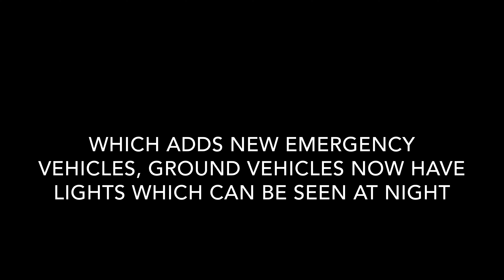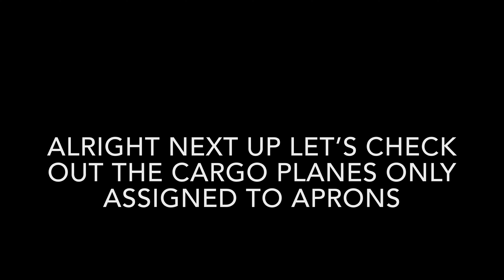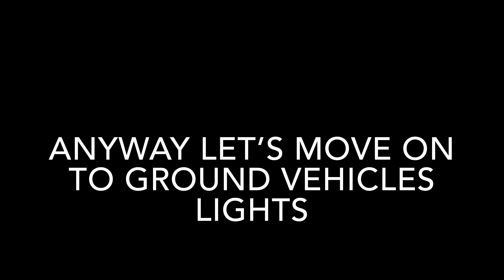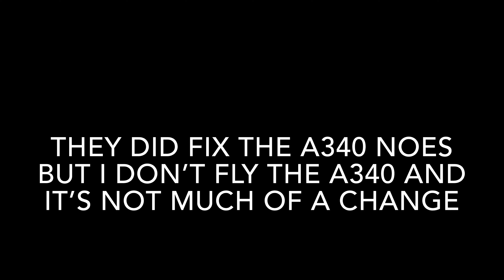RFS New Update 1.1.6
today's video is about The new RFS update 1.1.6 which includes new emergency vehicles and various other things watch till the end leave a like and subscribe merch remember to join my Virtual Airline here is our discord and join the RORTOS discord to interact with the community
Specs:

PC:
Mac Mini 2014 core i7 dual cores 8GB of Ram Intel integarted graphics card
ASUS VivoBook 15 Ryzen 5 3500U quad core 8GB of Ram AMD Radeon Vega 8 Integrated graphics card